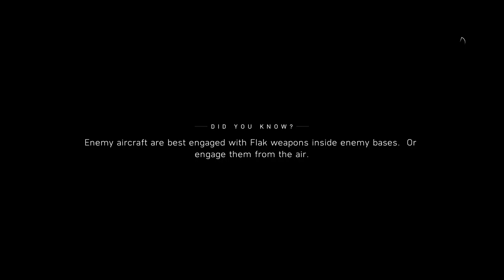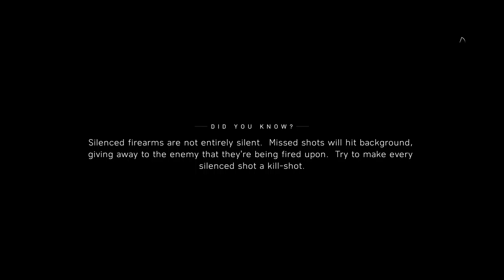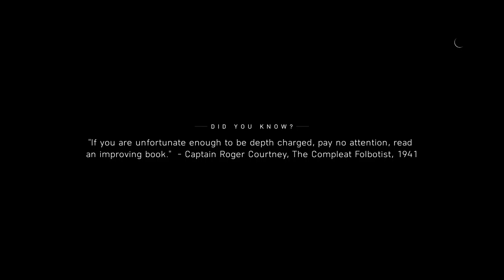Battlefield V [3] Butcher and Bolt // The Dolt Bolts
That mission was pretty enjoyable, except when it wouldn't let me put away my binoculars and got into some weird mode where I didn't look through my site on my gun (was probably some toggle but I couldn't figure it out).